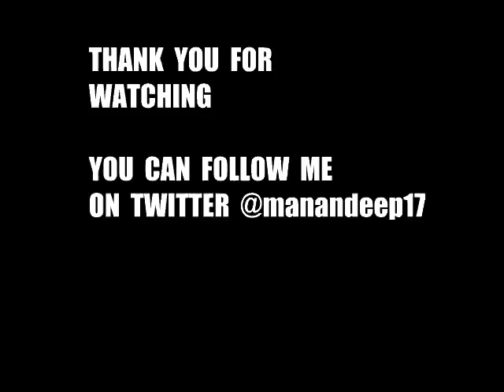Manandeep Singh Indian footballer